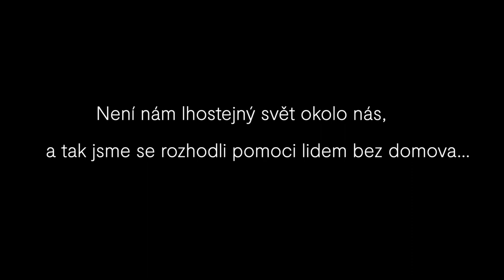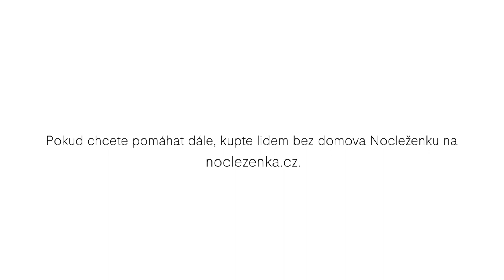Den laskavosti 2021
Světový den laskavosti 13. 11. jsme letos strávili rozdáváním polévky a teplého oblečení lidem bez domova na náměstí Winstona Churchilla❤️

Děkujeme všem, kteří se s námi na organizaci podíleli.
Ambiente za zajištění surovin, chleba a přípravu polévky.
Zrno Zrnko za dodání pečiva.
Potravinové bance za poskytnutí zbylých surovin pro přípravu polévky.
A také všem studentům a zaměstnancům naší fakulty, kteří darovali své teplé oblečení 👕